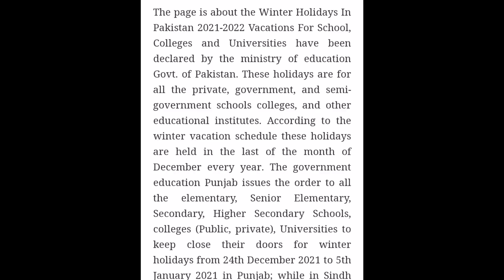Winter Vacation 2021|Winter Holidays 2021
This video is regarding winter holidays in all over the pakistan. It contains federal as well as all provinces of Pakistan 2021.
good news for students - winter holidays 2021.

Extension in winter holidays good news for students

extension in winter vacation education in pakistan

winter holidays,

winter vacations

winter vacations 2021 in punjab, winter holidays for kids, Pakistan education update school closed news today Δ

winter holidays around the world, winter holidays around the world for kids,

winter holidays extension 2021

Winter Holidays Extension 2021 in Pakistan

|School again closed in Pakistan | School Holidays I

School close education news |School closed again |